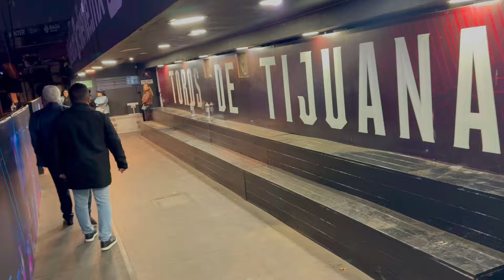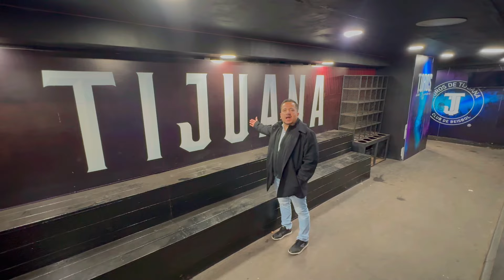❗️Concierto En Tijuana❗️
Revive la emoción del épico concierto en Tijuana 🎉 Disfruta de los momentos más vibrantes con  @PanchoBarrazaOficial
 @RemmyValenzuelaOficial   y  @ChuyLizarragaTv   en el estadio  @Chevron

¡Una experiencia musical inolvidable que marcó la ciudad con su energía y pasión! 🎶